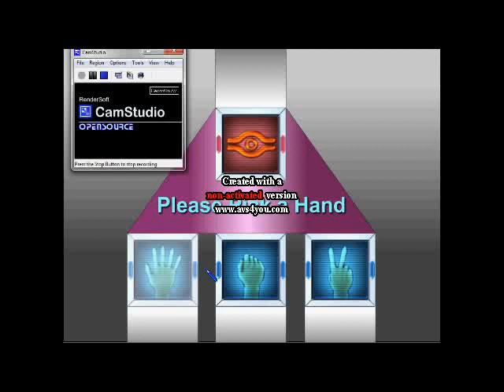Chaos OTK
Hi

Made the deck cuz i was pissed by kiryu's deck its kind of otk since it has lots of draw power .. dont think i netdecked the deck or something lol :P